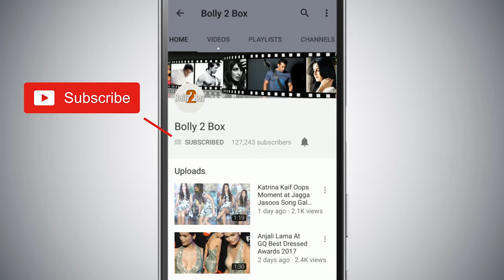Salman Khan & Jacqueline Fernandez's Stunning Performance On Heeriye Song At DaBangg Reloaded Tour